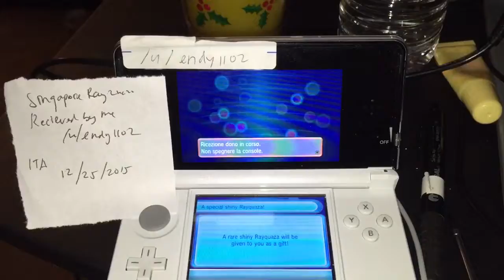Singapore rayquaza [ ITA ] 12/25/2015 recieved by me /u/endy1102